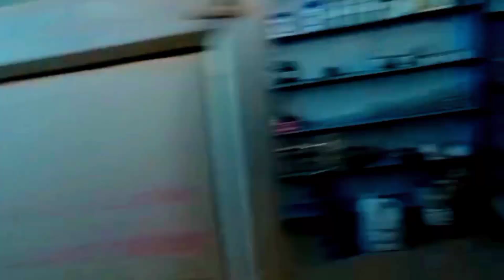school me full masti dosto ke sath 😜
Dosto ke sath enjoy kiya school me

my vlog with my friends in school
My vlog in school vlog in sports room
My vlog in chemistry lab my vlog in school sports room my vlog in school chemistry room